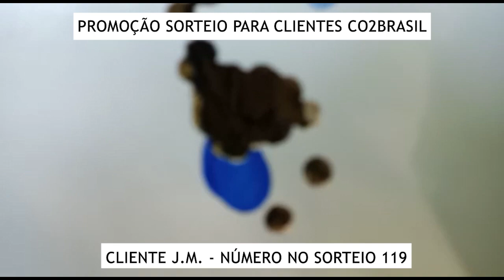PROMOÇÃO SORTEIO PARA CLIENTES CO2BRASIL - J.M. - NÚMERO 119